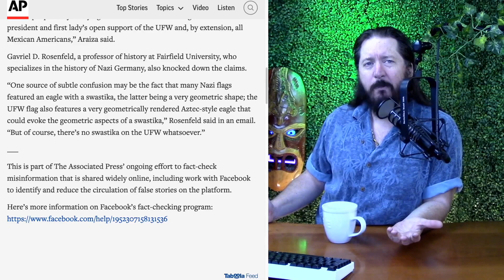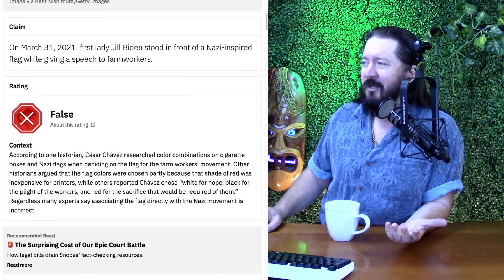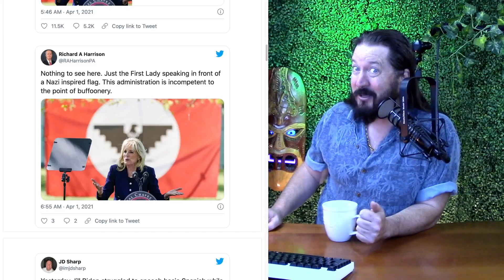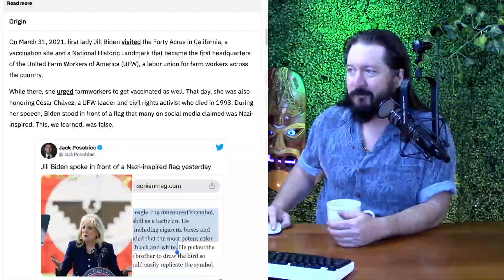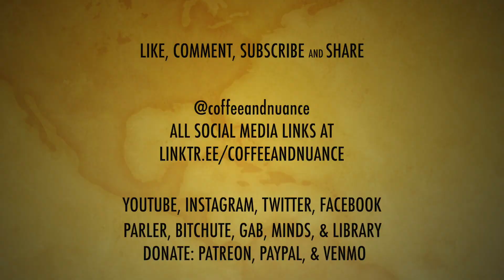Jill Biden And This Flag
Fact check: Farmworker union’s flag was backdrop for Jill Biden speech
CLAIM: First lady Jill Biden gave a speech with the vintage German flag in the background. I examine stories by the Associated Press and Snopes, and explain why they do a disservice to fact checking by not posting pictures to accurately understand the controversy in today's Fact Check Friday.